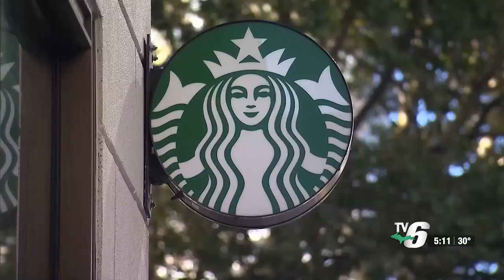TV6 First Look at the Web 12/13/2023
Geminid Meteor Shower set to peak on Thursday; Starbucks adds new minty drink to Holiday menu.